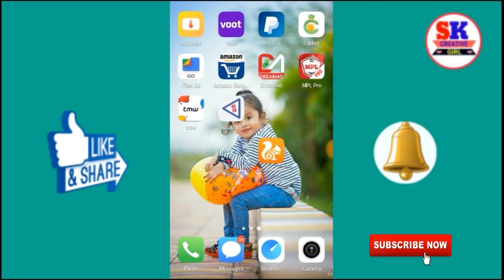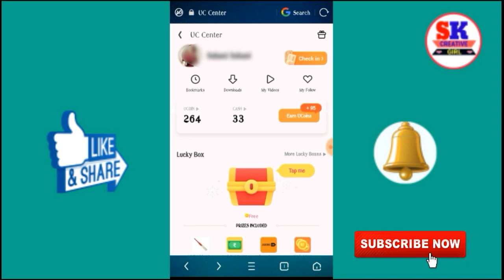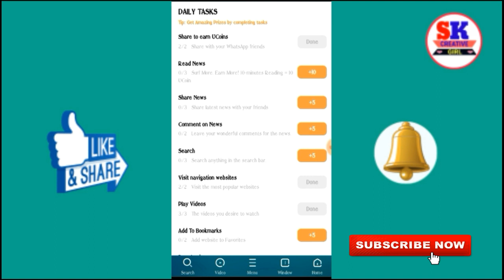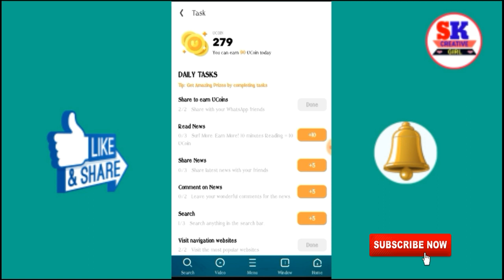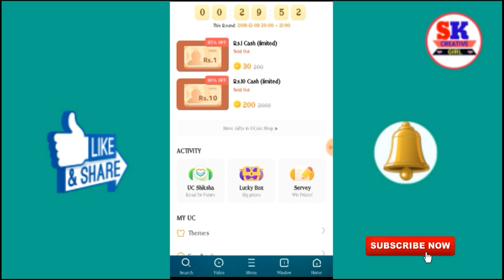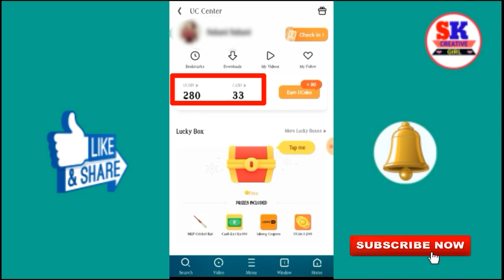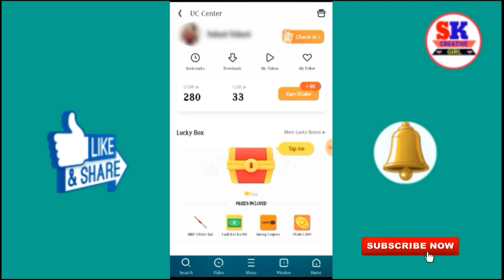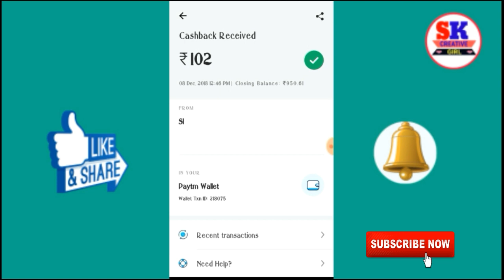Daily Earn Money With UC Browser 100% Guaranteed With Payment Proof ll Reedem Paytm & Others Bank.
Sing in karne se 5 cash milenge. Jaldi se video dekh lijiye, miss maat karna..

Zingoy account kaise create karte hai aur Zingoy Gift Card kaise Buy karte hai?
Video Link 👉👉 ://youtu.be/8AccaZXtb3w

Google Pay (Tez) Account Create Then Rs.1 Money send & Get Rs.51 Into Your Bank account

PhonePe BHIM UPI ID ::= skgirl@ybl